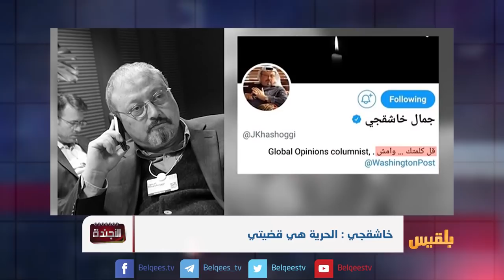الأجندة | فائض الاستبداد السعودي الإماراتي في اليمن | تقديم: عصام القيسي